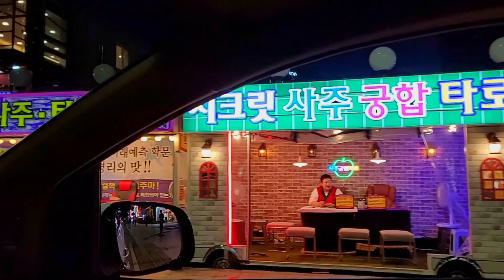Busan Gunamro Culture Square / 222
Gunamro Culture Square
Location: Haeundae-gu, Busan (542-3 우제1동)

해운대 구남로 문화광장
주소: 542-3 우제1동